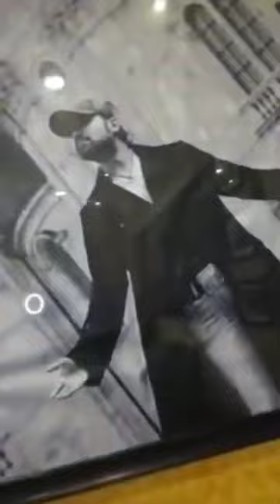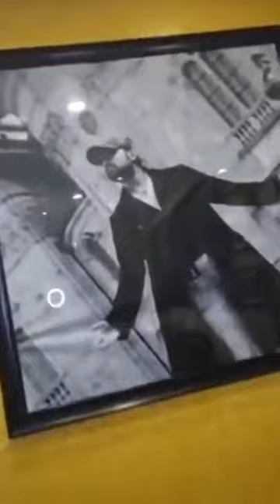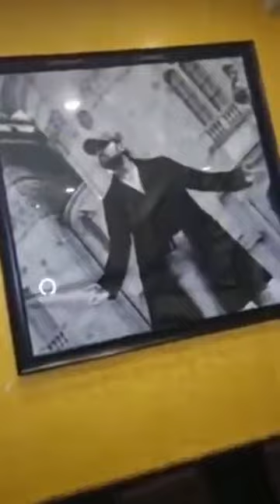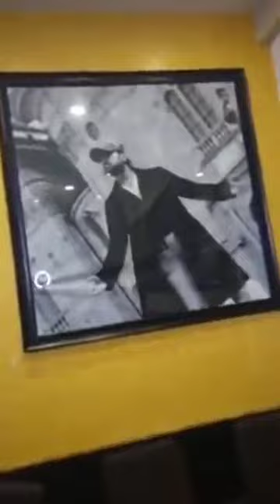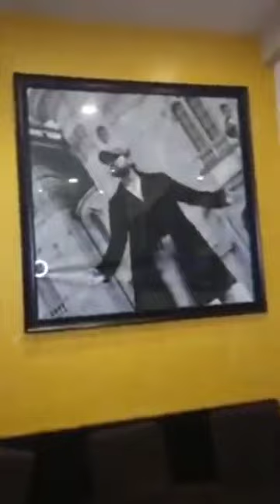Teri meri Kahani Full Song by Ranu Mondal & Himesh Reshammiya|Ranu Mondal new video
ranu mandal song ranu mandal wikipedia ranu mondal biography ranu mandal ranu mandal story ranu mandal song video ranu mandal biography ranu mondal song video ranu singer ranu aapki julfo ko dekh ranu and lagaan ranu agarwal ke bhajan ranu age ranu antune chinnado chinnadi ranu agarwal ranu agrawal ranu antune chinnado chinnadi song ranu antune chinnado ranu agrawal rasiya a ranula a ranu odia song a ranunculus flower a renu nagpuri song a ranula is caused by a ranula is located ranunculus a perennial ranunculus a peony ranunculus a monocot popping a ranula ranu beggar singer ranu bakery ranu bhai ranu bai ranu bala ranu biswas ranu bai bhajan ranu bala lottery ranu bhanu ranu bai ke geet ranunculus b ranunculus b homeopathic ranu b ranunculus b&q b c ranu b c ranu iacs b & b il ranuncolo ravascletto merethe b ranum b&b il ranuncolo ranu cake ranu choudhary ranu chatterjee ranu car ranu chakraborty ranu caste ranu comedy ranu cinema ranu chauhan ranu creation ranulfo c. feliciano iver c ranum high school iver c ranum middle school brindaban c. ranu iver c ranum high school alumni b c ranu publications c ranucci perfil c ranurado ranu di new look ranu didi singer ranu di news ranu di new song ranu di wikipedia ranu di new song teri meri ranu di mp3 song ranu das song ranu dj song dj ranu dj ranu dj song dj ranu video dj ranu mp3 song dj ranu lo ranu dj ranu basti dj ranu cg mandla dj ranu jbp dj ranu jbp 2018 dj ranu mandla ranu enterprises kota ranu ek pyar ka nagma ranu enterprises ranu eye specialist puchong ranu enterprises private limited ranu enterprise kolkata west bengal ranu electric baruipur ranu eye ranu eye specialist centre ranu eye clinic puchong ebay ranunculus ranuzzi e giordani ranula e mucocele ranuncoli e peonie ranuncoli e anemone ranuzzi e giordani bologna ranuncoli e fresie ranuccio e alessandro farnese ranuzzi e giordani affitti ranucci e pelusi ranu full song ranu film ranu facebook ranu full form ranu francis ranu from ranaghat ranu film ke gane ranu film ka gana ranu foods private limited ranu from west bengal ranulph f ranu f f ranucci scarpe f.lli ranucci forli f.lli ranucci reti ranu gaan ranu gupta ranu gujjar ranu geet ranu ghosh ranu goyal ranu gadi ranu game ranu gane ranu god granuloma annulare granucci renuka g ranu g william g ranucci dmd moto g ranura micro sd ranu hindi song ranu hindi ranu hindi gana ranu happy birthday ranu history ranu himes ranu hindi writer ranu hai ranu halder ranu hindi novels ranu in superstar singer ranu in hindi janu image ranu indore ranu instagram ranu in west bengal janu i love you image janu item i ranuncoli sono perenni i ranuncoli gialli i ranu staru i ranuncoli verona ranulf i of aquitaine ranulf i de warenne i love you janu status ranu ji ranu ji new song ranu ji video ranu jain ranu jio ranu joshi ranu jaiswal ranu ji ringtone ranu ji please pickup the phone ranu jung ranu ka gana ranu khan ranu ka song ranu kanwar ranu ki song ranu ka video ranu ke song rano kasbo ranu kolkata singer ranu ka video gana k raju k raju rahul gandhi k raju aicc k raju ias k rajupalem k rajupalem pincode k raju minister k raju ban gaya gentleman k raju minister of kerala k raju congress mobile number ranu lo ranu ranu lata mangeshkar ranu lo ranu song ranu love wallpaper ranu lo ranu dj ranu lo ranu odia gaana ranu lata rani laxmi bai ranu lata mangeshkar song ranu lo ranu lyrics la ranura ranunculus l ranu l renuka l david l. ranum baldellia ranunculoides (l.) parl ranucci l'ombre d'un doute l'affaire ranucci l'affaire ranucci film l'affaire ranucci refait surface m.renuka ranu m ranunculus m&s mjranum patricia m ranum ranura m.2 ranura m.2 portatil ranura m.2 2280 ranura m.2 para wlan ranura m 2 ssd ranu name ranu new singer ranu new song ranu name meaning in hindi ranu news ranu name image ranu nagar ranu name photo ranu new song download ranu name meaning ranuli n fernando ranunculus n ranunculus n anwendungsgebiete ranunculus n synergon 90 ranunculus n synergon nr. 90 anwendungsgebiete ranura en ingles ranunculus n synergon nr. 90 ranu of ranaghat ranu o bhanu pdf ranu o bhanu sunil gangopadhyay ranu odia song download ranu o bhanu pdf free download jhansi rani ranu odia song mp3 ranu o bhanu pdf download odia song ranu ranu ranu octoro o rehnuma o rangula chilaka o ranui kapusan o ranon ranula o que é ranura o buses de expansion ranu pic ranu pagali ranu platform singer ranu picture ranu pagli ranu pagal ranu pareek ranu pelo lottery cast ranu patni p. ranunculophyllum ranu p ranulfo p. payos ranu p t college ranura p.c.i queen rania ranu ranka quotes rano raraku quarry ranu ranu qawwali quotes ranu kumbolo ranunculus uk b&q ranunculus ranueva q que es ranura q son las ranuras de expansion q es una ranura pci q significa ranula q significa ranura q significa ranulfo q sig ranura ranu ranu song ranu railway station singer ranu ranu ratan ki vani ratan ki Vani ratan ki Vani